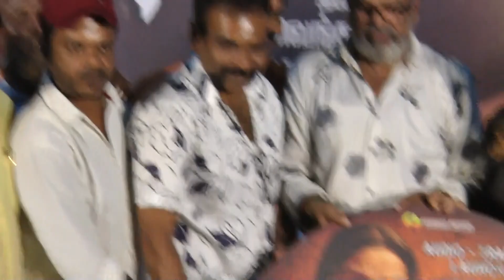Dandupalyam Movie Audio & Trailer Launch | Udvika TV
Dandupalyam Movie Audio & Trailer Launch